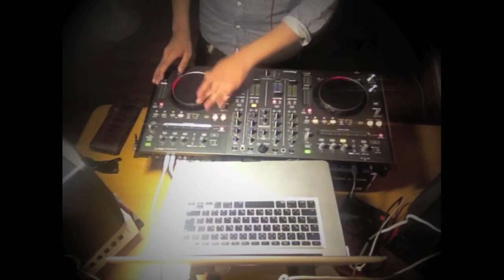DJ K3N Who's in the House Radio Show #22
YA ESTA DISPONIBLE EL NUEVO EPISODIO DEL @Who's in The House Radio Show! (EPISODE 22) HOPE U LIKE!!! ENJOY IT!

‪TRACKLIST‬ DISPONIBLE!
1 Dont You Worry For Years (DJ Brana K mashup 2013) - SHM vs Promise Land vs Alesso
2 Artistic Raw, Andrew Mathers - Rebolanda (Original Mix)
3 Kylie Minogue - Skirt (GTA Remix)
4 Klauss Goulart & Mark Sixma - Rio (Original Mix)
5 Springen (Original Mix) - MAKJ
6 Loud & Proud (Original Mix) - Blasterjaxx & Billy The Kit Vs Loud & Proud (Riggi & Piros Remix)
7 Blurred Lines (Laidback Luke Remix) - Robin Thicke
8 La_Fuente - No_Boundaries (Original Mix)
9 Brougham (Original Mix) - Apster & Bassjackers
10 Shaman (Original Mix) - MataLive
11 The Only Way (Original Mix) - Shermanology
12 Luciana - U B THE BASS (Kill The Buzz Bootleg)
13 David Guetta & Glowinthedark feat. Harrison - Ain't A Party (Original Mix)
14 Genesis (Original Mix) - Pyero
15 Steve Angello & Laidback Luke vs Da Hool - Be At The Love Parade (Dj Nemanja Bootleg) w/ Hey (Acapella) - Diplo & Laidback Luke
16 Blink, Gianni Marino, Metsi - Bahasa (Original Mix)
17 EDM Death Machine VS Ode To Oi - TJR ft Knife Party (DJ K3N MashUp)
18 Knife Party -- LRAD (Original Mix)
19 Let Me See Those Hands (Original Mix) - Lazrtag
20 Juyen Sebulba - Superjam (Original Mix)
21 I Want Cango (Juicy M Bootleg) - Martin Solveig & Laidback Luke vs. Pelari
22 Hold On till' the Thunder is Alive (Aaron Rafael Mashup) - W&W vs Krewella & Hardwell vs NERVO Feat. Angger Dimas, Landis, R3hab & Silvio Ecomo
23 Laidback Luke Ft. Wynter Gordon - Speak Up (Original Mix)
24 Bugabull (Original Mix) - Marco V
25 Watch Out For This (Bumaye) (Supa Dupes & Black Chiney Remix) - Major Lazer
26 Mandala - Yves V
27 Years (Hard Rock Sofa) - Alesso feat. Matthew Koma
28 Beauty And The Beast (Original Mix) - Jus Jack vs. Oza
29 Adam Yngstrom- Nightmare (Original Mix)
30 Rocker (Original Mix) - Afrojack
31 Calvin Harris feat Ayah Marar - Thinking About You (Laidback Luke Remix)
32 My GOD (Original Mix) - Laidback Luke
33 Make Some Noise vs Slow Down (Chuckie's Ultra Mash Up) - Chuckie vs Showtek